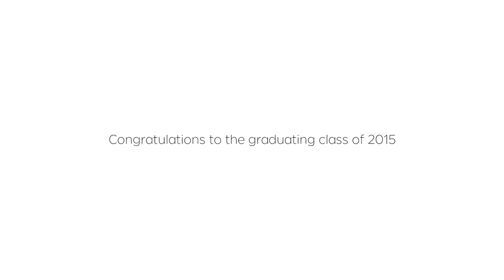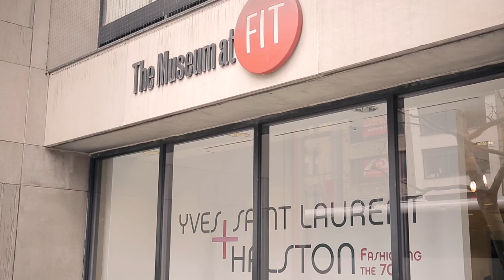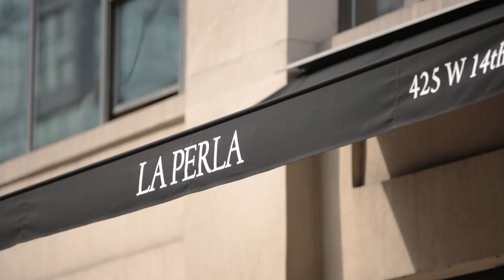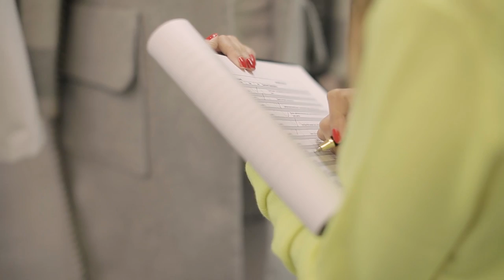FIT Future of Fashion 2015 Video Documentary